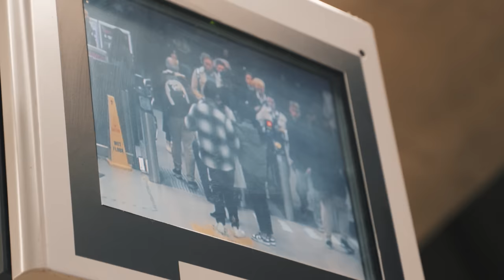Młody Olisadebe feat. Eliasz - CCTV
Po gorącym przyjęciu debiutanckiego singla “Hustle”, prezentujemy drugi singiel Młodego Olisadebe, tym razem z gościnnym udziałem Eliasza z Asfalt Records! Ilustracją utworu jest bardzo klimatyczny klip autorstwa Life Media Ent nakręcony w całości na ulicach Londynu z wykorzystaniem ujęć z CCTV czyli systemu monitoringu miejskiego.

CCTV jest rozwinięciem angielskiego skrótu to closed circuit television. Jest to system ściśle współpracujących ze sobą urządzeń, których celem jest monitorowanie oraz rejestracja obrazu z pola detekcji, w obszarze zamkniętym.

rap: Młody Olisadebe, Eliasz
produkcja: Młody Olisadebe
mix/master: DJ Haem